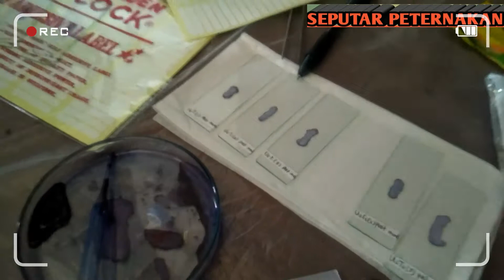Terapkan TIPS ini jika ingin Sukses ternak TIKUS PUTIH bagi pemula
Catatan:
✅Pembelian hanya bisa dilakukan melalui aplikasi SHOPEE
✅Berikut link tokonya 👇
✅Tersedia kemasan di bawah 50 gr, 100 gr, 250 gr, 500 gr, 1 kg, dan bal dengan harga terjangkau dan kualitas premium
✅Tersedia beraneka ragam rasa mulai dari  original, balado, hingga pedas daun jeruk
✅100% halal

Tunggu apa lagi? Langsung aja checkout sekarang juga dan nikmati gratis ongkir untuk pengiriman ke seluruh Indonesia 🥳

selamat pagi, siang, sore dan malam untuk teman-teman semuanyaa..
Pada kesempatan kali ini seputar peternakan akan memberikan informasi terkait, cara beternak tikus putih bagi pemula

Seperti apa penjelasannya simak videonya sampai habisss.

Satu klik dari teman-teman sangat berharga dan agar kami lebih semangat lagi dalam berkarya.
Channel youtube kedua kami, (Rifasan aka)